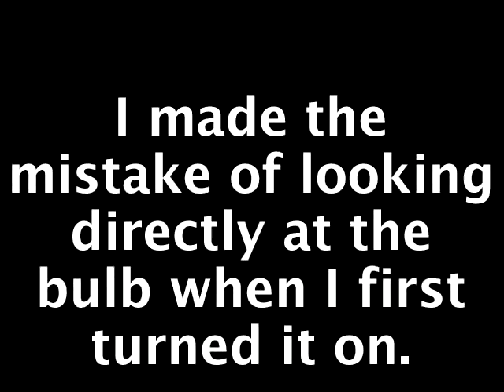Light bulb movie narrated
Just got my first LED bulb. Here's how it looks.